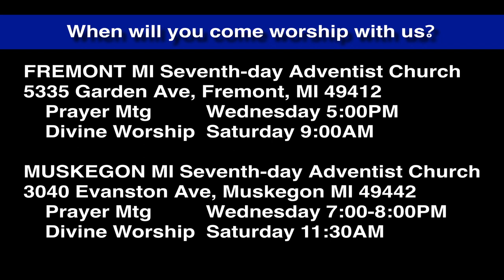Luke 9:46-48 Jesus Clarifies True Greatness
The disciples are still struggling to understand God's kingdom. Jesus presents a little child as the exemplar of trust, and service as the basis of true greatness.